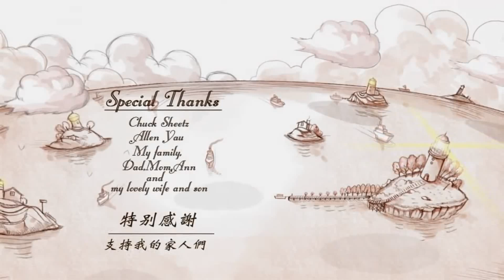Essa Animação ganhou 27 prêmios internacionais uma lição de vida (curta metragem)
Fala galera, assista e se emocione com essa incrível animação que ganhou mais de 27 prêmios internacionais, um linda história emocionante entre o Pai e seu filho.

NOSSAS VÍDEO AULAS É DE GRAÇA E CRIAMOS ESPECIALMENTE PARA VOCÊ!

Nosso site oficial, com Cursos gratuitos, dicas e analises de séries e filmes: